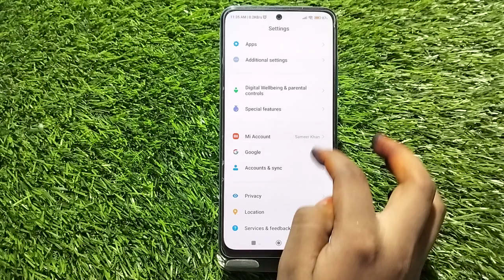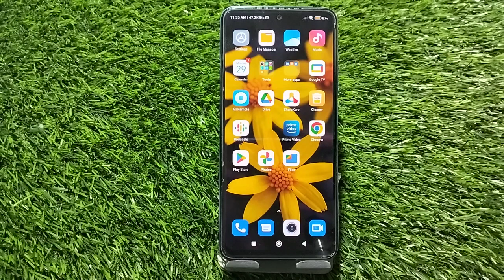Dark Mode On In Redmi Note 11SE, Dark Mode Enable In Redmi Note 11SE,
Dark Mode On In Redmi Note 11SE, Dark Mode Enable In Redmi Note 11SE, How To Enable Dark Mode In Redmi Note 11SE,

Dark_Mode_Setting Redmi Note 11SE